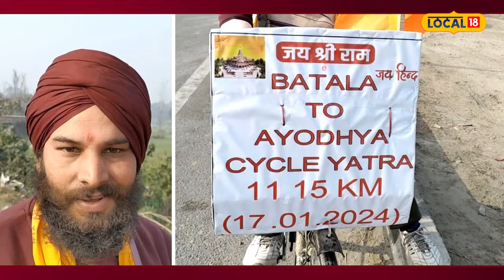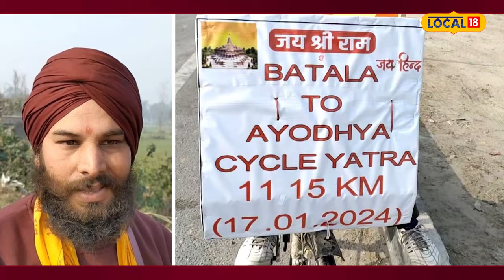Ram mandir: ਇਹ ਸਰਦਾਰ ਜੀ,1115 ਕਿਲੋਮੀਟਰ ਸਾਈਕਲ ਚਲਾ ਕੇ ਜਾ ਰਹੇ ਅਯੋਧਿਆ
ਇਹ ਸਰਦਾਰ ਜੀ,1115 ਕਿਲੋਮੀਟਰ ਸਾਈਕਲ ਚਲਾ ਕੇ ਜਾ ਰਹੇ ਅਯੋਧਿਆ

 Latest News, Top Headline And breaking news Watch your favorite newspapers News18 Punjab Himachal Haryana websites.